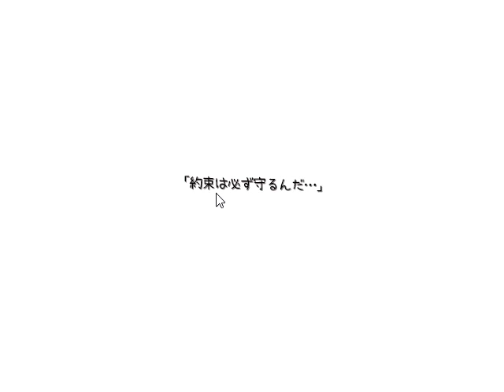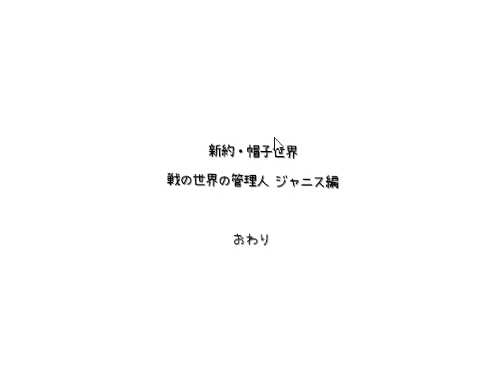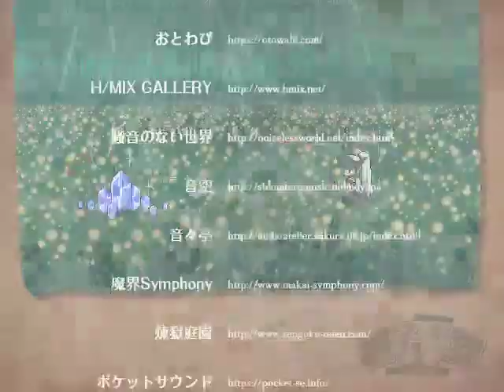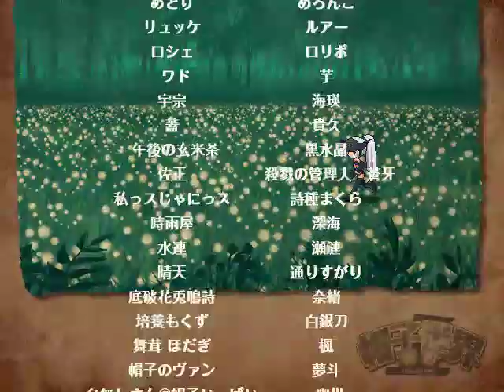Let's play in japanese: A New Little World - 115 - Janice's Chapter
I am playing 新約・帽子世界 -A New Little World- in japanese, and translate on the fly.

( It was nice )